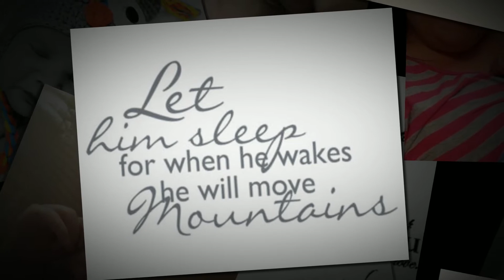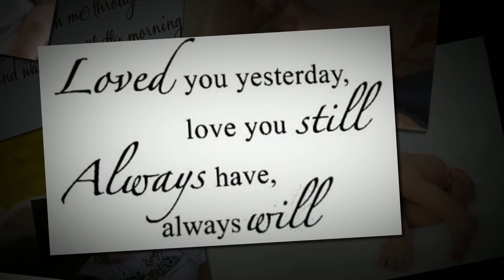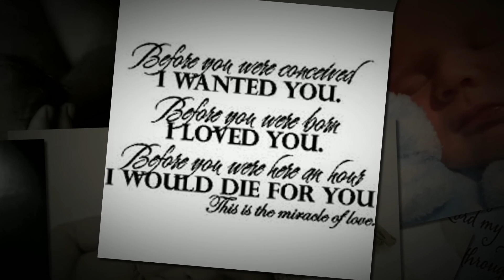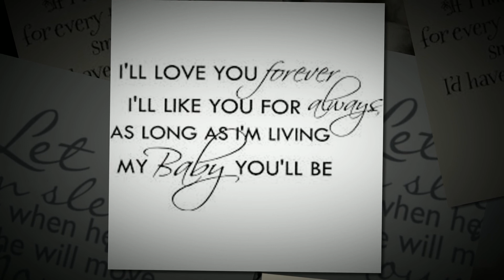Baby Logan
A compilation of photos of brand new baby Logan and his proud Mummy Daddy and Big Brother Bailey. Please note: Photography by KMT Creative Designs Photography as well as the amazing Cheryl Baker Photography. Such beautiful images, just had to make something special for mum to share. Enjoy Mummy xx